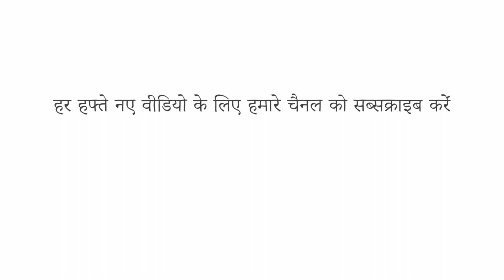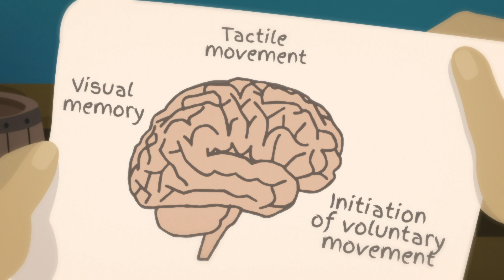ऑक्टोपस का दिमाग इतना असाधारण क्यों है - क्लॉडियो एल. गुएर्रा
ऑक्टोपसों में मानवों की तरह-पह्लेलियाँ सुलझाना, देखने के माध्यम से सीखने और यहाँ तक कि औज़ारों का उपयोग करने का सामर्थ्य होता है। लेकिन जो बात ऑक्टोपस की बुद्धिमत्ता को इतना अद्भुत बनाती है वह यह है कि यह हमारी जैविक संरचना से बिल्कुल अलग है। क्लॉडियो एल. गुएर्रा ऑक्टोपस के इस अद्भुत दिमाग के भीतर झांकती हैं।

सबक  Cláudio L. Guerra द्वारा, Veronica Wallenberg द्वारा निर्देशित।